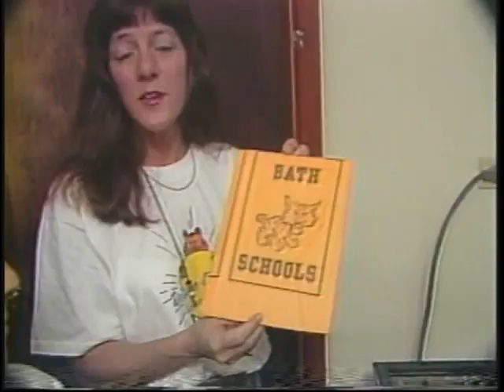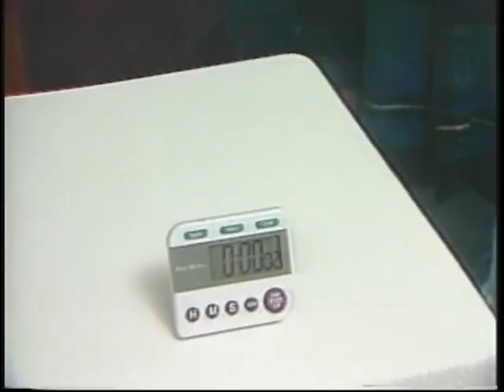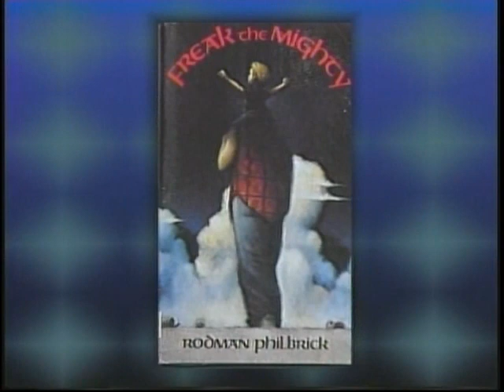News Six Archives - Bath Middle School 1995 (Lima, OH)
From the WBGU PBS archives, the sixth grade class of Bath Middle School in Lima, Ohio present their News Six stories about their school and town circa 1995!